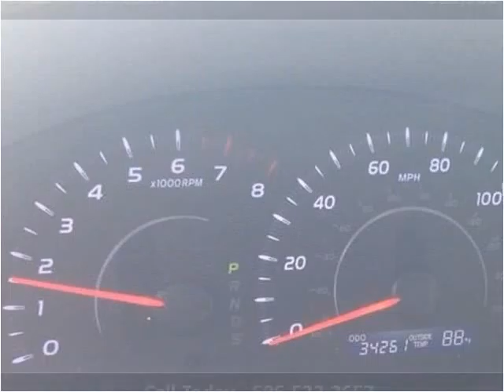2011 Toyota Camry Used Cars Corbin KY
This 2011 Toyota Camry is available from Tim Short Auto Mall.